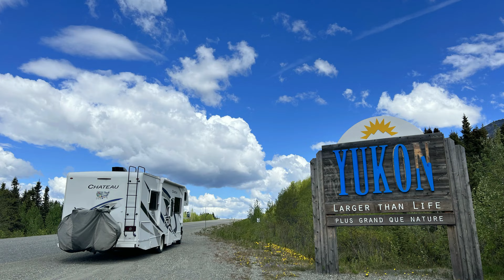EP.173-ถนนที่มีวิวโคตรสวยของประเทศแคนาดา Haines Road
คลิปนี้เป็นคลิปที่พวกเรากำลังเดินทางไปเมือง Haines Junction, Canada โดยการเดินทางครั้งนี้ก็จะเริ่มต้นจากเมือง Haines, ของรัฐอลาก้าค่ะ